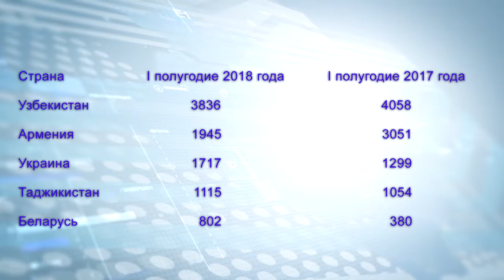В Анапе раскрыто 17 преступлений, связанных с фиктивной регистрацией мигрантов